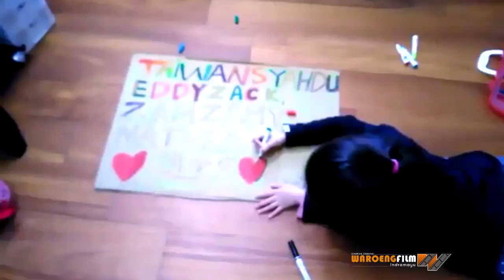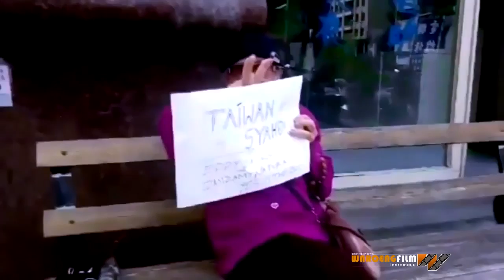TAIWAN SYAHDU EDDY ZACKY FEAT ZAMZAMY NATURA